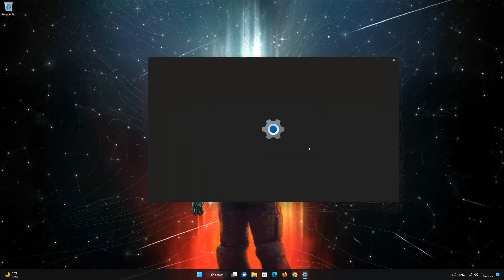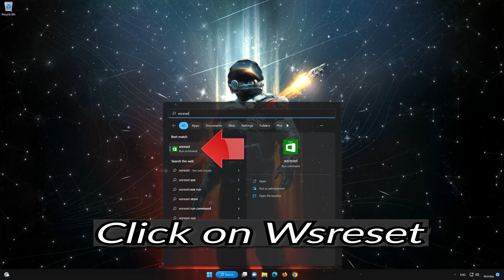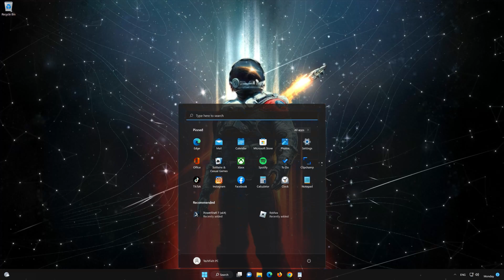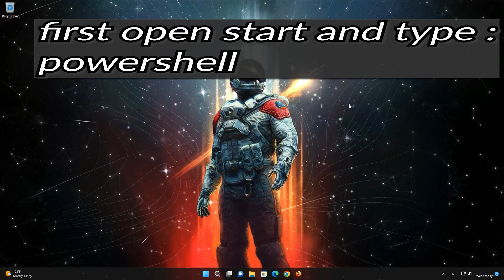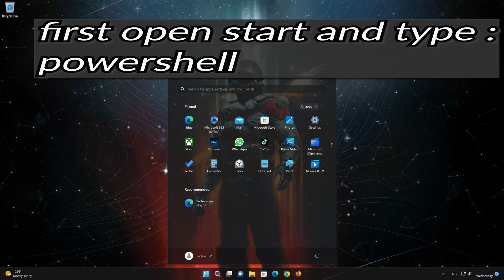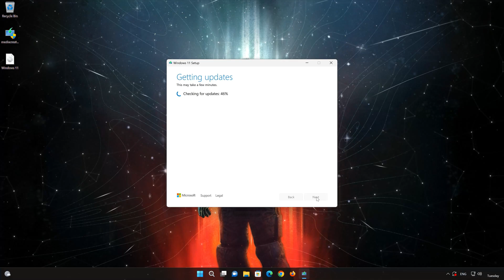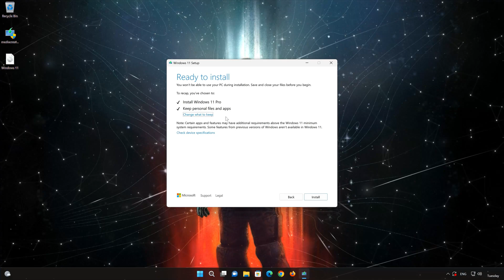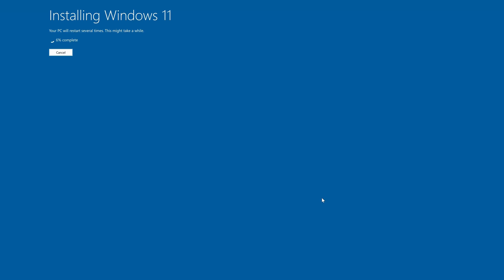Starfield Not Installing On Xbox App and Microsoft Store in Windows 11/10 FIX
If you are unable to install your Starfield game because you get installation or download errors , this could be happening because your Xbox app or a Microsoft store are damaged or corrupt, so in this tutorial we'll teach you how to repair them in a quick and easy way, so you can Install Starfield without any issues.